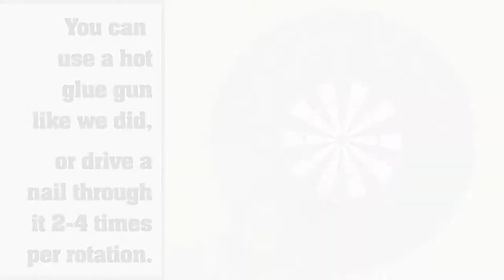DIY 1/2" Jute Dart Board Barrier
Learn how we added 1'2" Twisted Jute Rope around a dart board to protect the wall and add some nautical flair.